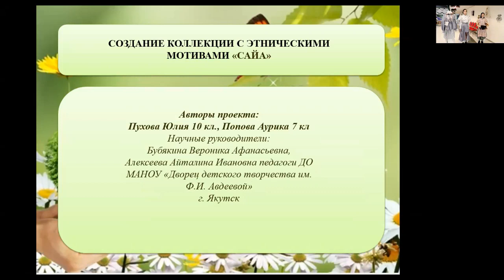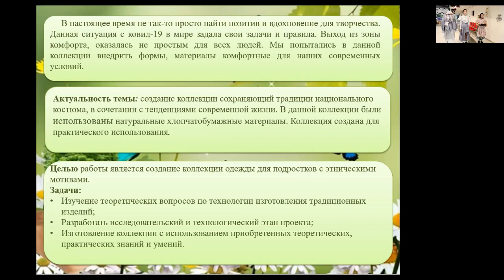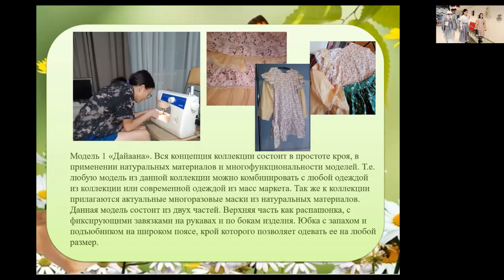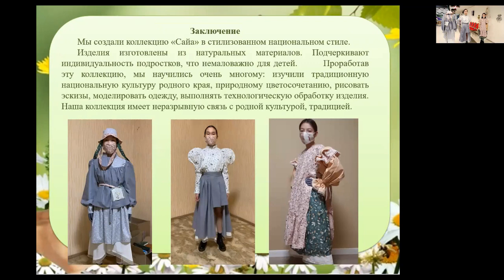Пухова Юлия Попова Аурика - Культура и искусство - Мода и дизайн /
Тема: Национальные мотивы современной одежды для подростков. Коллекция "Сайа"

Руководитель: Бубякина Вероника Афанасьевна, Алексеева Айталина Ивановна педагоги ДО

МАНОУ "дворец детского творчества"